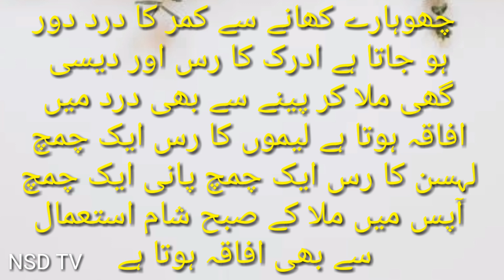kamer dard k liye baikhtareen nuskha| کمر درد کے لیے بہترین نسخہ| NSD TV